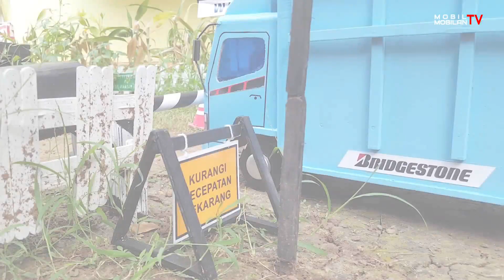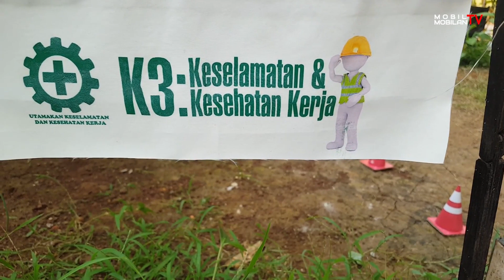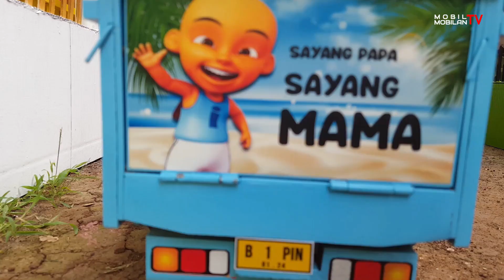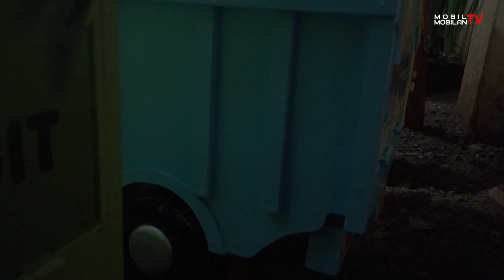MOBIL MOBILAN TRUK MUAT PASIR PUNYA IPIN DENGAN MOBILAN BEKO KERUK EXCAVATOR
Video ini menceritakan perjalanan ipin dengan truk nya dengan muatan pasir yang dimuat di kawasan tambang pasir yang akan dikirim ke toko bangunan Ko Ah Tong.
Happy watching..